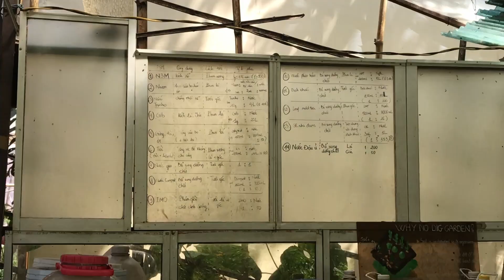129 ngày xuyên Việt | ngày 30 - Đà Lạt tiên cảnh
hi anh em!
hnay là một ngày cực đỉnh với chuyến phiêu lưu lên những chỗ cao một lần nữa, nhưng lần này đi xe máy. Mọi chuyện chỉ xuất phát từ một nhiệm vụ đi lụm lá thông khô, thế nhưng 2 thanh niêm gan dạ lại đòi chạy lên đỉnh của quả đồi mình đang đứng. Có lí do gì để không đi cơ chứ. Quất thôi! dù đi đường xấu nguy hiểm thật, có mấy khúc siêu dốc như trong video ae thấy, mà còn đá nữa chứ k phải đường nhựa, lúc xuống có trượt bánh, có lật xe nhưng không quay được thôi. Nhưng cuối cùng, không thiệt hại gì cả, mà còn có cả bầu trời thiên nhiên trong mắt, đủ để biến hôm này thành một ngày tuyệt vời!

Hẹn mai!
25032022.